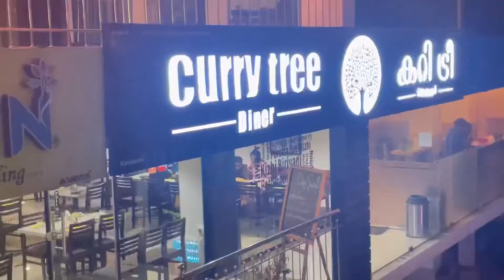നല്ല സൂപ്പർ പൊറോട്ടയും മലബാർ കോഴി കറിയും ഒരു അടിപൊളി ബീഫ് തേങ്ങ കൊത്തു ഫ്രൈയും l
അടിപൊളി ബീഫ് ഫ്രൈയും മലബാർ ചിക്കൻ കറിയും നമ്മടെ കാക്കനാടിൽ

CURRY TREE RESTAURANT s

Near Sunrise Hospital